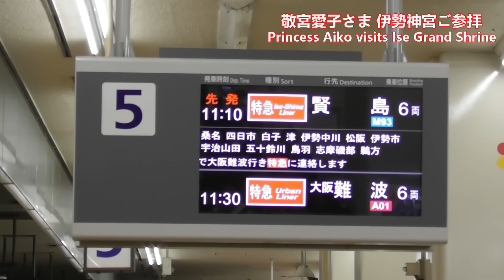【前編】敬宮愛子さま 伊勢神宮へ テレビが伝えない気配りの笑顔を大特集!! Princess Aiko visits Ise Grand Shrine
皇室動画をメインにメンバーシップを開始しました。
チャンネルのメンバーになって特典にアクセスしてみませんか

【後編】敬宮愛子さま伊勢神宮へ ロングドレス姿の美しい笑顔のアップ特集

学習院大学のご卒業などを報告するため初めておひとりで伊勢神宮を参拝された敬宮愛子内親王。テレビニュースでは参拝の限られた場面しか伝えられていませんが、肌寒く強い雨の中でも愛子さまは素敵な笑顔でお手を振り続けて下さいました。前編は近鉄名古屋駅から鳥羽駅、外宮参拝までを。後編は外宮参拝から内宮、車列編などをお届けします！
Japanese Princess Aiko visits Ise Grand Shrine